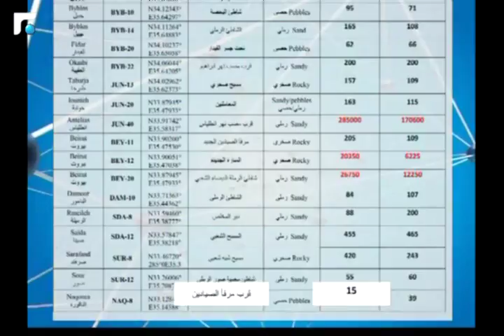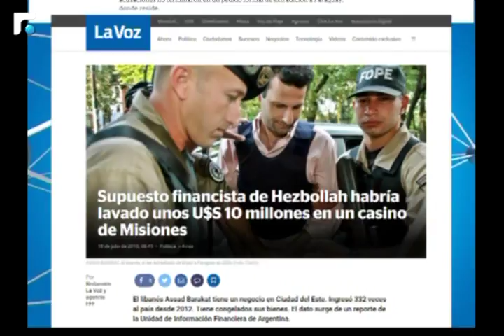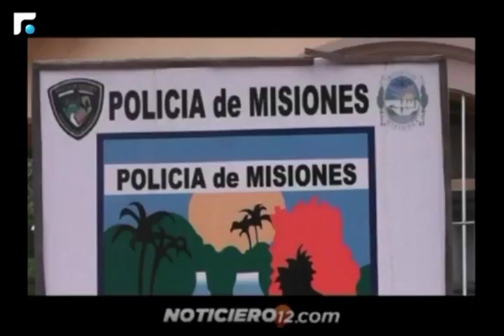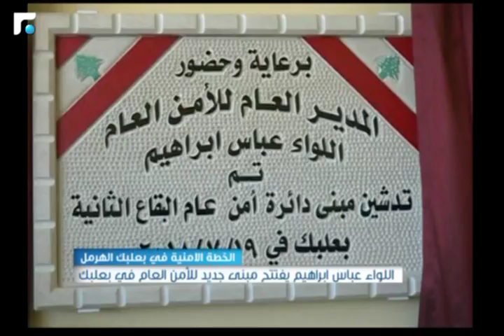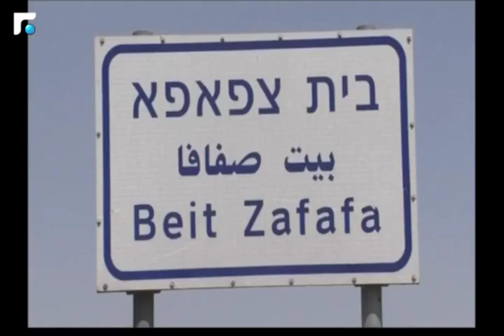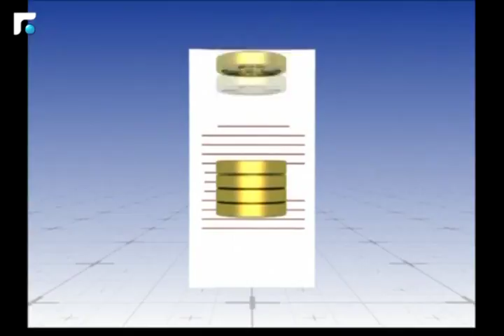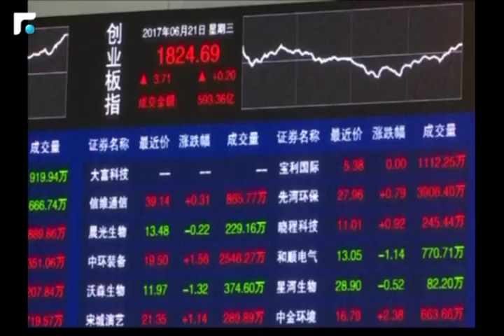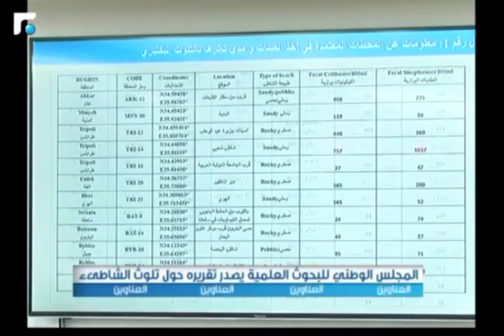نشرة اخبار الثالثة - من الميدان 19/07/2018